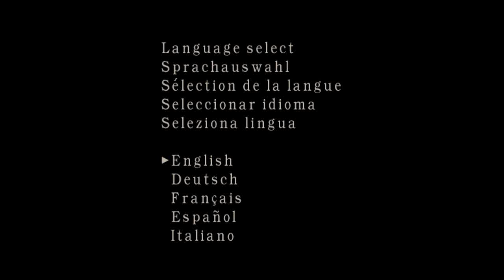Resident evil 4 - Modo infierno parte 1 de 2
Mods de todo tipo de resident evil 4 en español completos! versión ubisoft y steam UHD PC